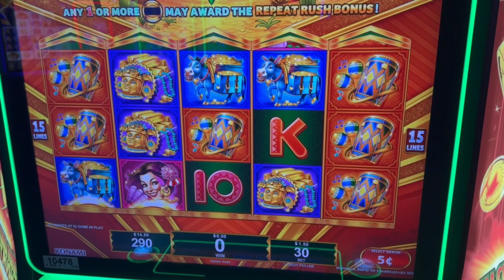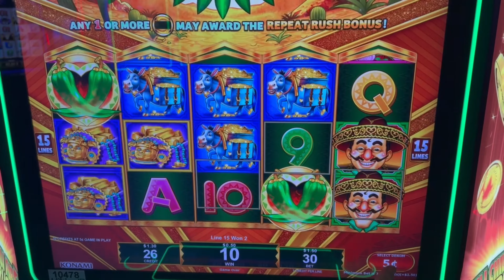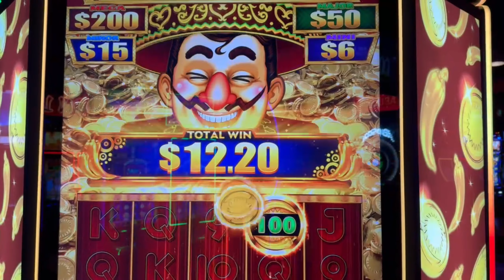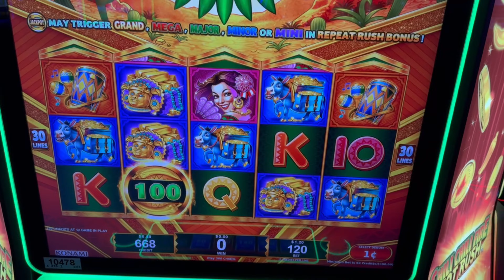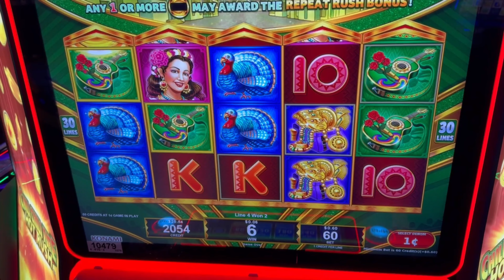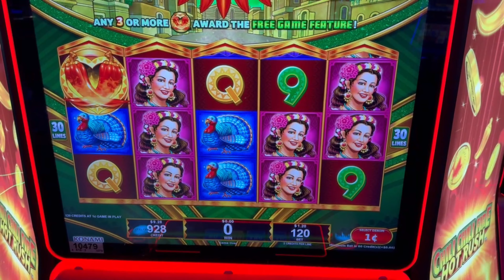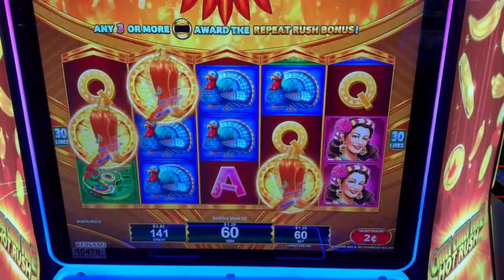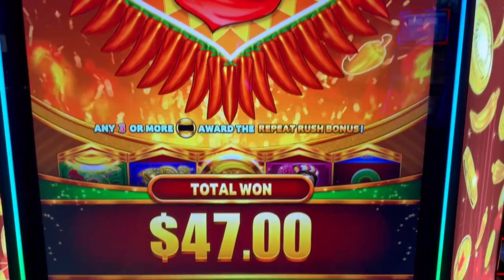A ~SPICY~ BONUS ON CHILI CHILI FIRE HOT RUSH - GREEN VS RED!!!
ARE YOU TEAM GREEN OR RED?! We played both the Green Fever and Red Fever versions of Chili Chili Hot Rush -- Let us tell you which one is better!

Also, please feel free to drop a comment on which slot you'd like to see us play next!~*

Thanks for checking out our channel, Sit n" Spin Slots, where we -- you guessed it!-- sit n' spin those reels until the unicows come home!

We provide a reel life look at all things slots -- low-rolling minimum bets to high limit bankrolling, wins, losses, jackpots, handpays and everything in between!

Watch this ~Northern Nevada~ couple chronicle their favorite pastime and all the amazing perks, comps and freeplay that comes with it!

Please remember that the odds ARE against you, so play responsibly and most importantly -- HAVE FUN!!

X:@SitNSpinSlots